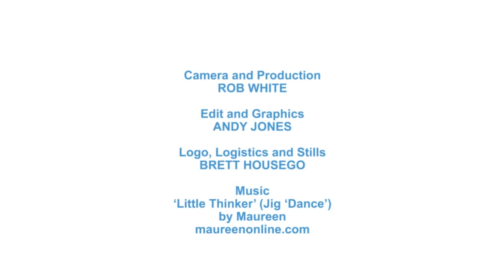Full Version of connected baby's 'dance of the poppa'